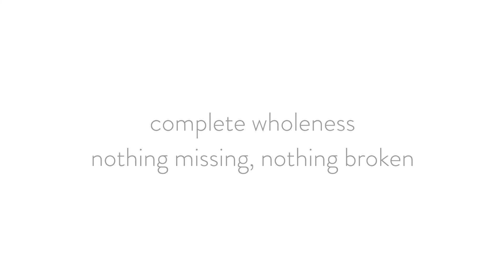Seeing with Kingdom Eyes - POSTURE Episode 106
Lindsay van Zyl

But we do not belong to those who shrink back and are destroyed, but to those who have faith and are saved. [Hebrews 10:39]